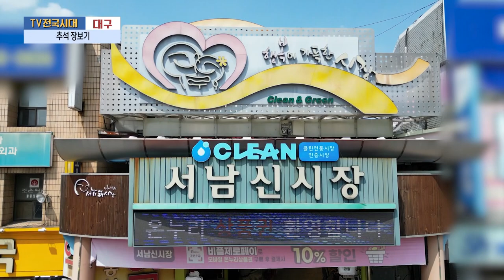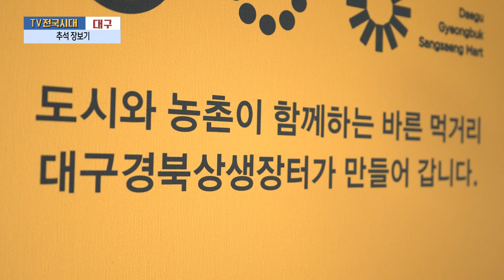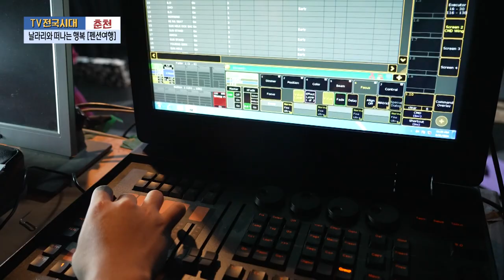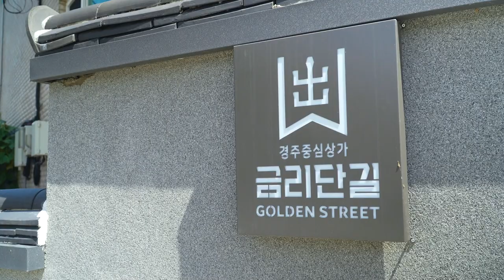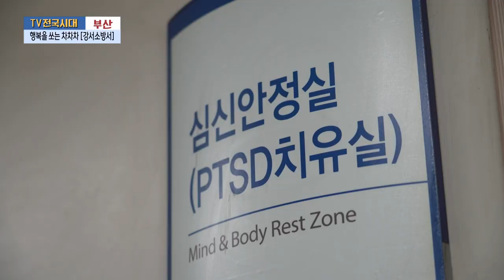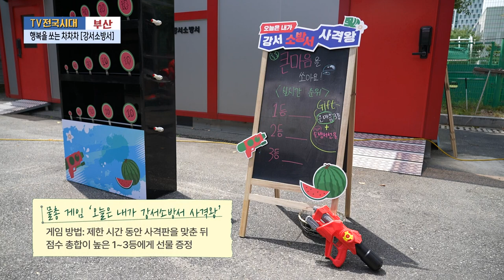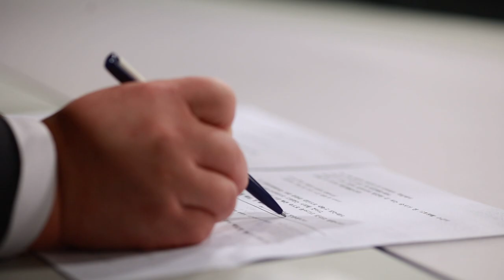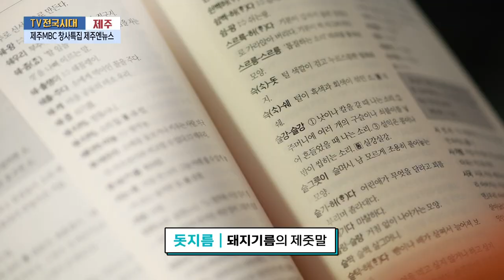[TV전국시대] 9월19일(목) 전체방송 다시보기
9월19일(목)

대구-추석 장보기
춘천-날라리와 떠나는 행복 [펜션여행]
포항-맛깊은여행 [닭갈비]
부산-행복을 쏘는 차차차 [강서소방서]
제주-제주MBC 창사특집 제주엔뉴스